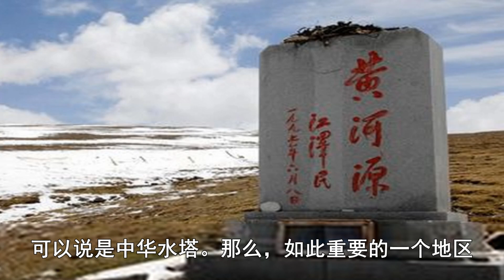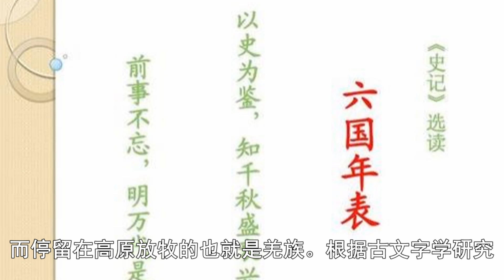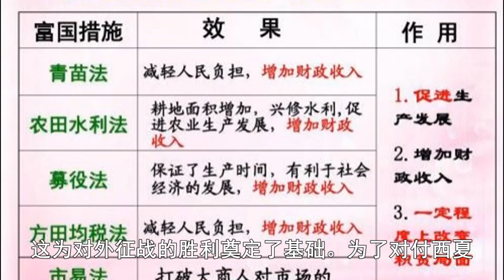青海省面積巨大，是怎麼併入中國的？真的太不容易了，感謝蒙古族和滿族